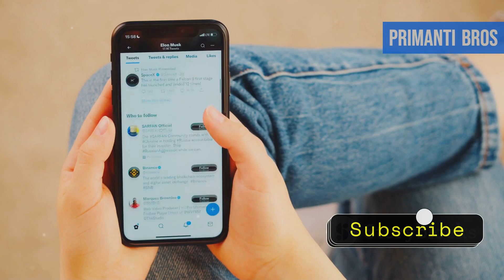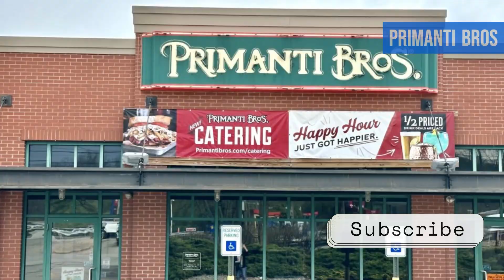Controversy of Primanti Brothers and their lovely Sandwiches